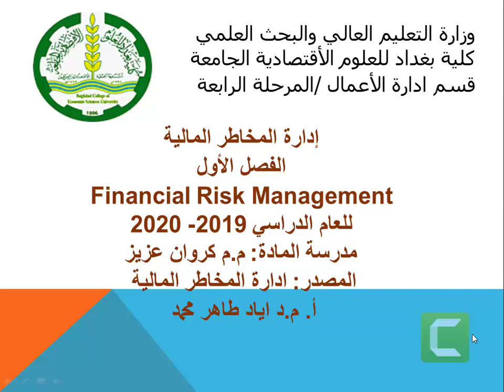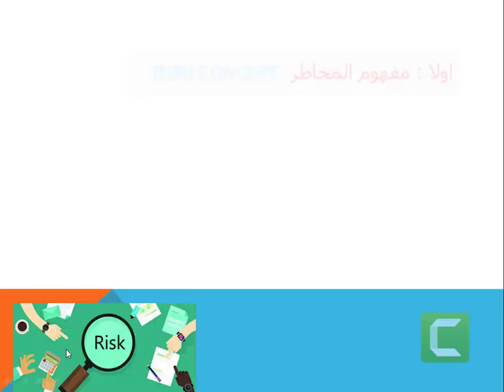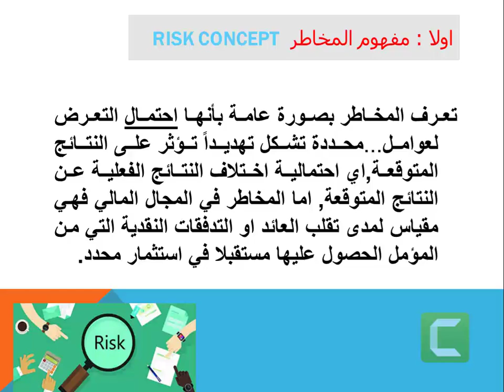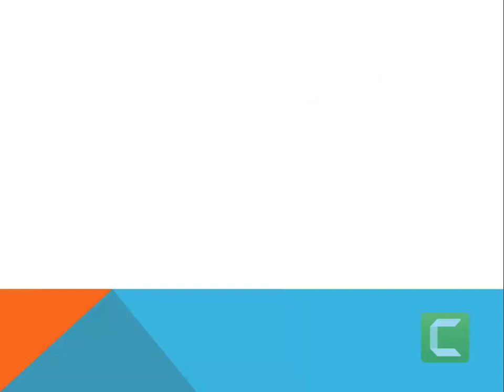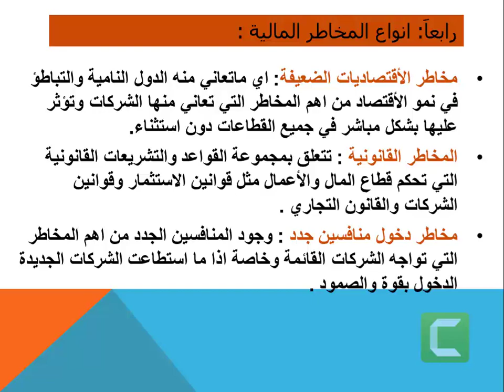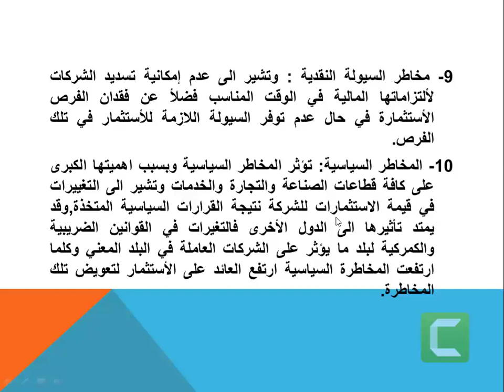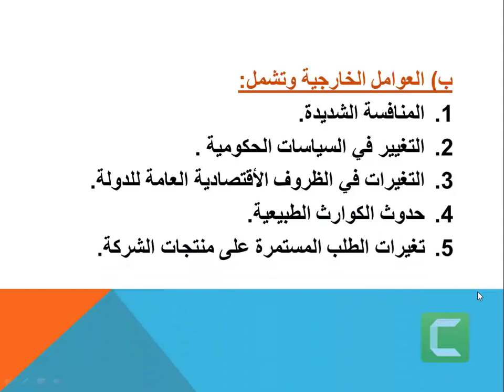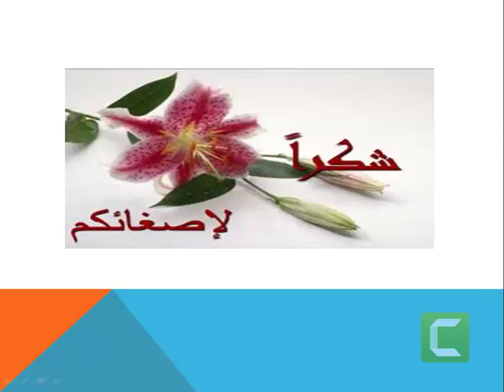م م كروان /م.م. علي دلي/ ادارة الاعمال/ ادارة المخاطر/ المرحلة الرابعة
ادارة المخاطر/ المرحلة الرابعة